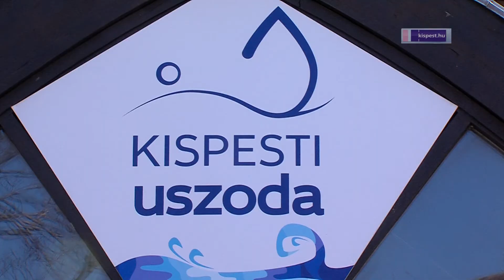A Pannónia nyerte az úszók tehetségkupáját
Először írt ki az önkormányzat úszóversenyt igazolt, egyesületben sportoló tanulók számára. Összesen 123-an indultak, a Pannónia iskoláé lett a vándorserleg.